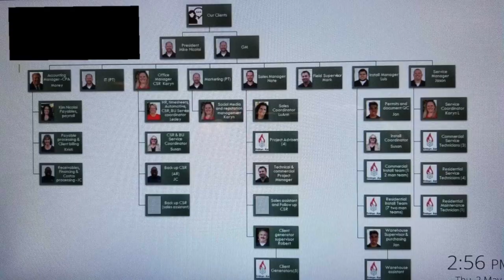3 Ways to Create an Amazing Customer Experience (And 2 of the worst pieces of CX advice.)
What if you attached an emoji to every interaction you have with your clients and customers?The Emoji Average would sum up your customer experience.
What if you attached an emoji to every interaction you have with your clients and customers?
The Emoji Average would sum up your customer experience.
Is it a 😀 ? An 😊 ? Or, maybe an 😕 ?

A couple of weeks ago, I had a customer experience that looked like this:

So, this week on The Loyalty Loop, we're going to dispel the two most common pieces of customer service advice. Instead, you'll learn the three things anyone - even you - can start doing today to craft a better experience right now.

(Oh, and we'll bake some cookies.)

I'll show you how easy it is to create a 🤩  experience.

Let's Build A Team of Experts

Not sure what the Team of Experts is? Watch last week's Loyalty Loop to find out how one company increased its share price by 2.4 X using this simple strategy.